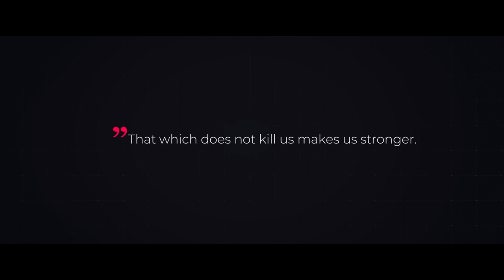Stronger By Stress: Biohacking Documentary trailer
Trailer for biohacking documentary - Stronger by Stress
AVAILABLE NOW!

Stronger by Stress is a documentary film about leveraging the concept of hormesis to our advantage with the help of biohacking. It talks about the science of stress, how it affects our bodies, what to do for stress management and which kind of positive stressors we should incorporate into our lives.